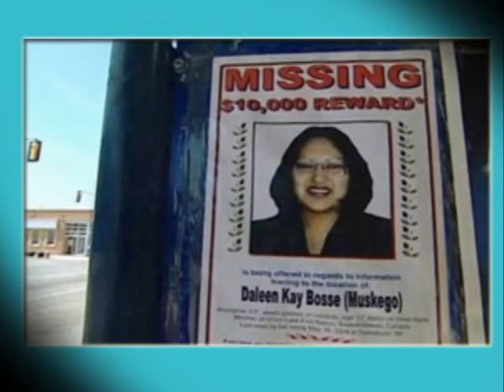Around the Region July 25 SEG 4